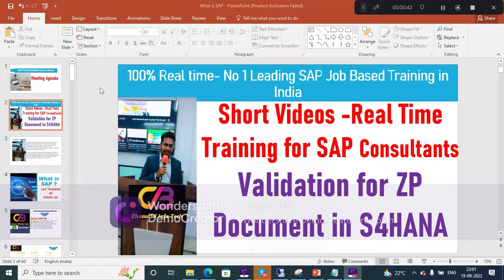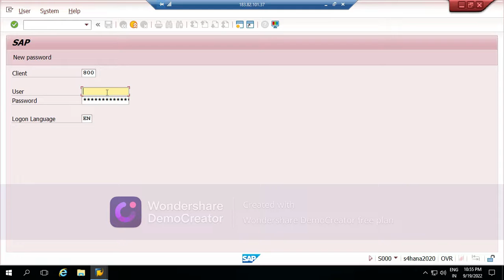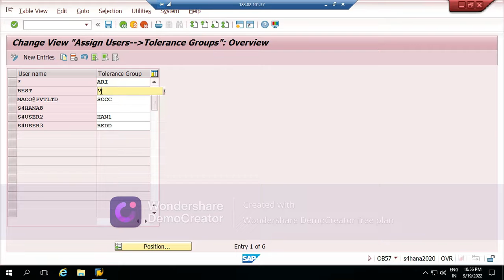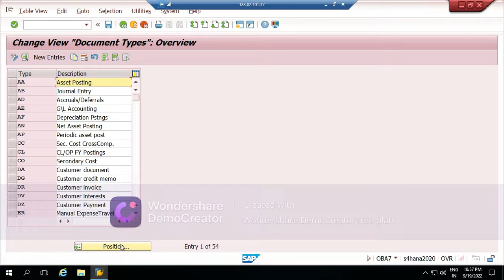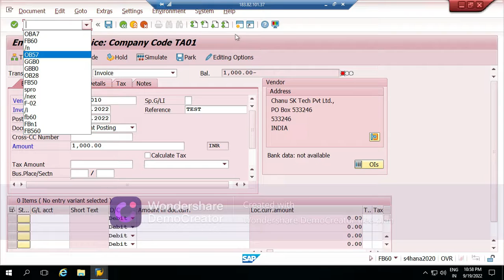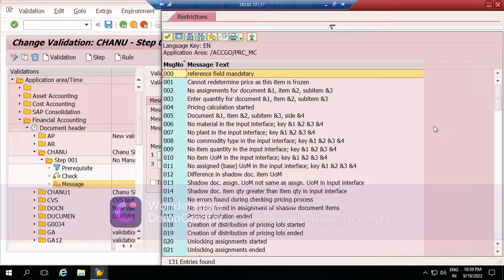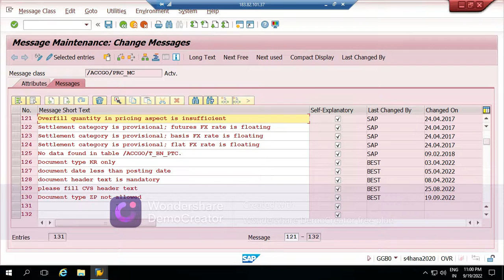Chanu SK SAP S4HANA FICO Real Time Videos-Validation for ZP document| 'SAP FICO in Telugu'-Chanu SK